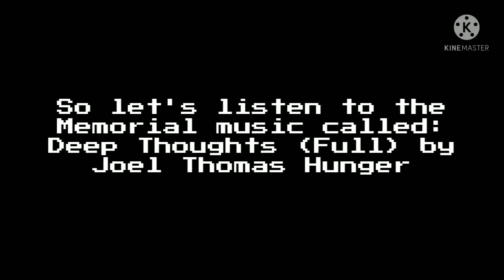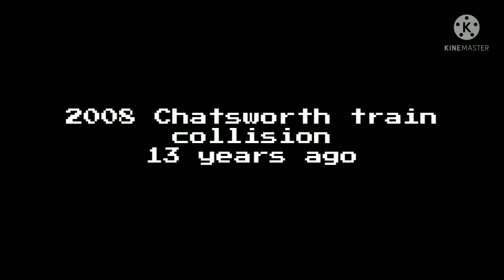2008 Chatsworth train collision 13 years ago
Today’s 2008 Chatsworth train collision 13 years ago!